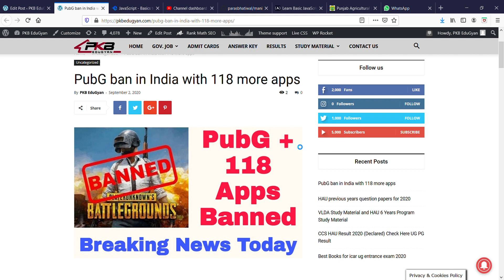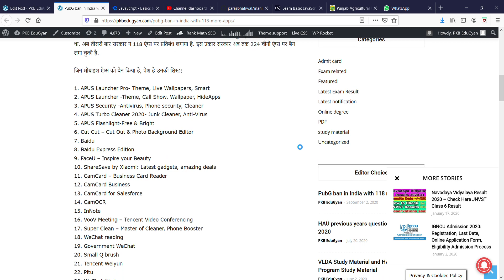PubG ban in India with 118 more apps PKB EduGyan